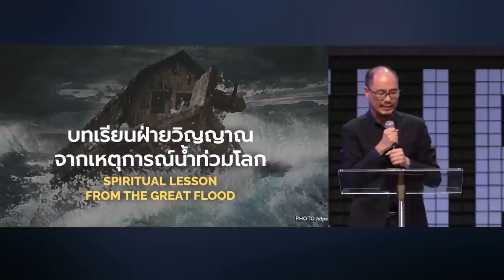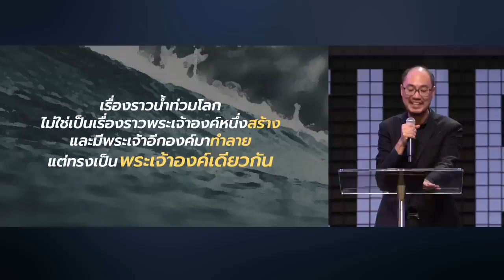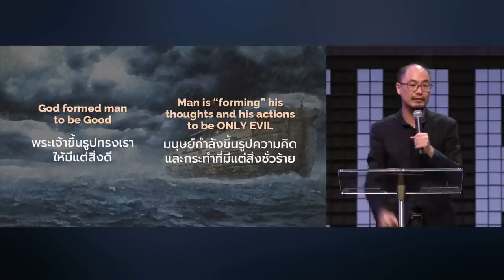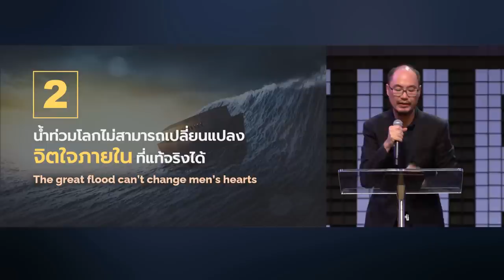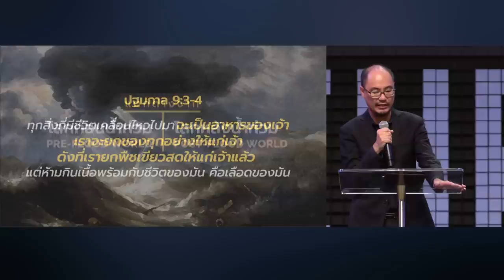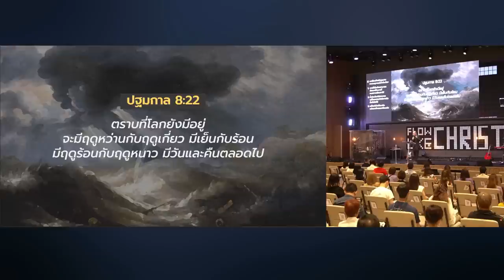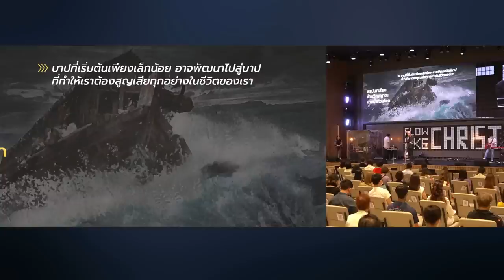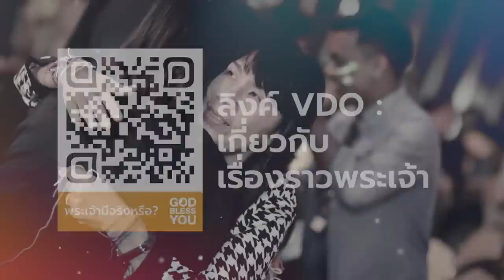คำเทศนา บทเรียนฝ่ายวิญญาณจากเหตุการณ์น้ำท่วมโลก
เรื่องราวน้ำท่วมโลกในปฐมกาล ไม่ได้มีเพียงเรื่องโนอาห์และการเชื่อฟังที่น่าสนใจ แต่ยังมีบทเรียนฝ่ายวิญญาณสำคัญคือ ข้อคิดจากมนุษย์ชาติที่จมไปกับน้ำท่วมโลก รวมถึงเหตุการณ์แวดล้อมในเวลานั้นที่สามารถสอนใจเราได้อย่างดี

00:00 บทเรียนฝ่ายวิญญาณจากเหตุการณ์น้ำท่วมโลก
07:12 บาปที่เล็กน้อยสามารถพัฒนาเป็นบาปที่หมดทางเยียวยาได้
17:06 น้ำท่วมโลกไม่สามารถเปลี่ยนแปลงจิตใจภายในที่แท้จริงได้
27:32 แม้โลกไม่เหมือนเดิม แต่พระเจ้าทรงเหมือนเดิม

คำเทศนา วันอาทิตย์ที่ 24 กรกฎาคม 2022